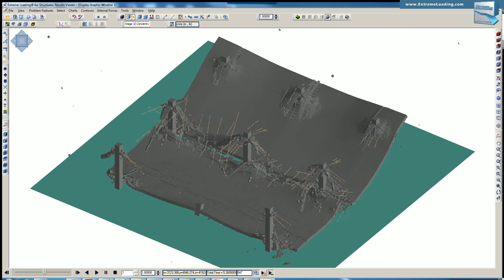Alternate Load Path Analysis for Reinforced Concrete Flat Plate Systems - View 1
Alternative Load Path Analysis (ALPA), is becoming the most common technique for performance based design of structures to resist disproportionate collapse. This has coincided with an increased ability of high fidelity numerical analysis tools validated by experimental work. This paper presents the results of analysis of reinforced concrete flat plate subsystems tested at the University of Missouri and modeled using the Applied Element Method. The experiment analysis shows the importance of modeling membrane action of slabs when performing alternate load path analysis. The results also show that is important to take into consideration brittle failure modes such as the punching shear failure of slabs and the debonding of deformed steel bars.